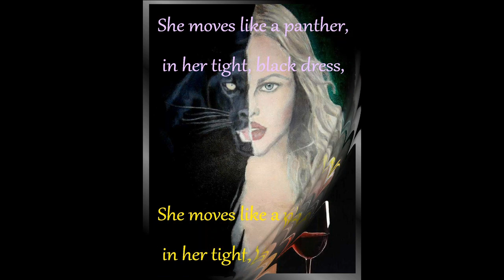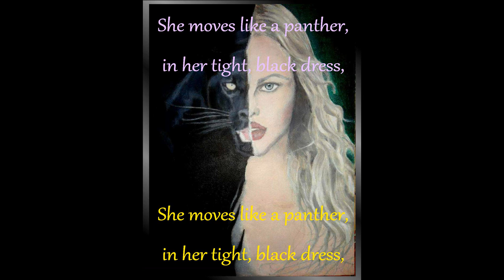Howlin' Waters - "Elegantly Ragged Blues" (Official Lyric Video) / Digital EP: Slip Into The Night